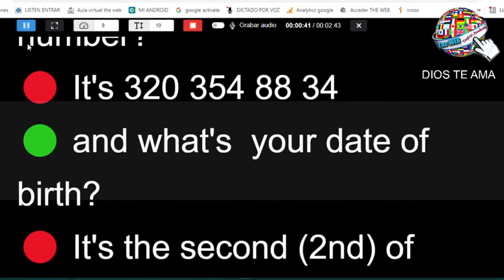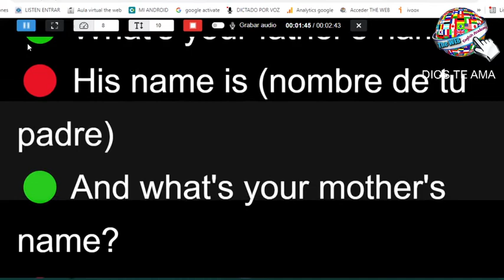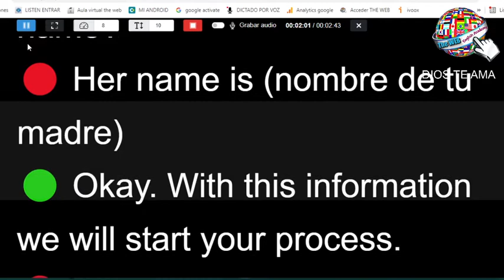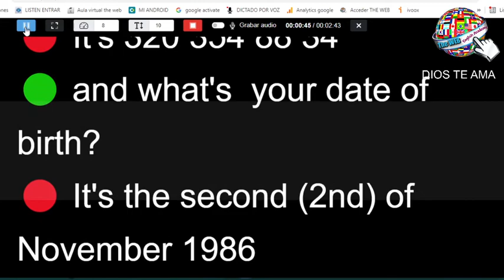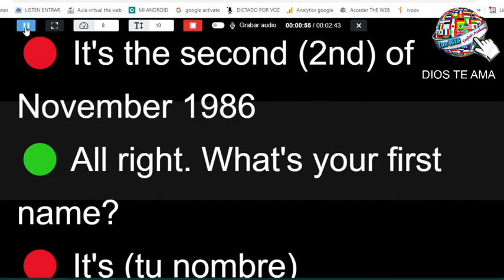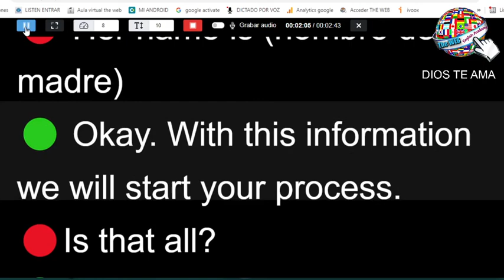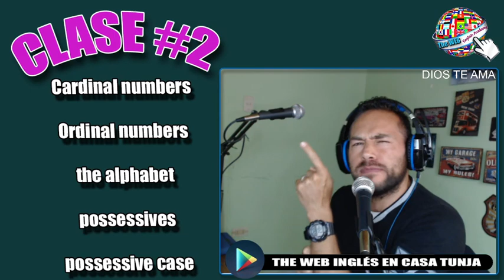🔵 #2 Ejercicios para HABLAR inglés FLUÍDO y RÁPIDO | Entrenar habilidad de HABLA SPEAKING en ingles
En este ejercicio para practicar el habla en inglés (o speaking en inglés), sostendremos una conversación de practica entre dos viejos amigos que se cuentan sus noticias.

Tu hablarás en inglés y ya no tendrás que decirte "quiero mejorar mi habla en inglés pero no puedo" o "quiero ser más fluido en inglés pero no sé cómo".

Con estos vídeos para poner en practica la habilidad de habla o speaking en inglés, serás capaz de ser más fluido y tener mayor nivel oral en inglés. Este es el material que estabas buscando para poner en practica tu habilidad oral en inglés, al tiempo que practicas con conversaciones reales en inglés.

En resumen, este es un vídeo o audio para entrenar el habla o speaking en inglés en diferentes niveles, A1 A2 B1 B2 C1 C2
Ejercicio de escucha o listening en inglés con el verbo BECOME:
Haz clic 👉
0:00 the web ingles en casa tunja curso completo de inglés GRATIS
1:44 ejercicio para practicar el habla o speaking en ingles
4:42 ejercicio para speaking o habla para el colegio universidad o trabajo
7:54 conclusión